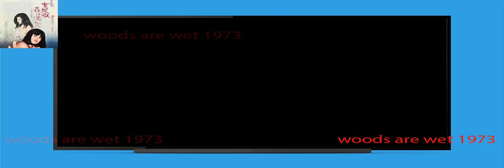Woods Are Wet : 1973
When it came to the golden era of Roman Porno, the late Tatsumi Kumashiro was Nikkatsu’s greatest asset. Beginning with the successful Wet Lips (1972), he directed many of the company’s biggest hits, many that featured “wet” in the title like Ichijo’s Wet Lust (1972), Lovers Are Wet (1973), and the subject of this article…